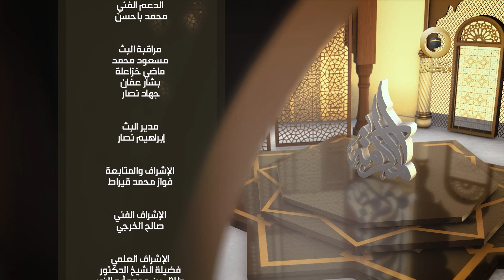وفد بوركينفاسو | مكة العالمية | المكرمة | قناة مكة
برنامج المكرمة واجهة إعلامية واسعة للتعريف بمكة المكرمة وكعبتها المشرفة وآياتها البينات وخصائصها الباهرات ورجالها العظام وتاريخها المجيد ومن بعث فيها من الرسل وما نزل بها من الكتب وما أودع الله فيها من الهدى والفضل

مكة العالمية واحدة من مسارات المكرمة التي تسلط الضوء على المشاعر الإيمانية الفياضة، والأحاسيس الروحانية الدفاقة التي يعيشها المسلمون من كل أرجاء العالم في أفياء الجلال والجمال

هذا المسار من تقديم: المهندس حسن محمد فلاتة